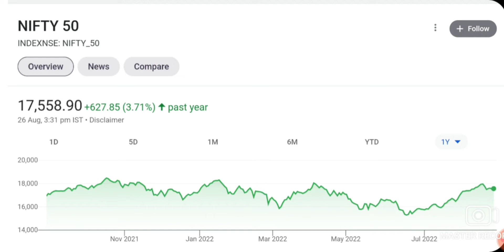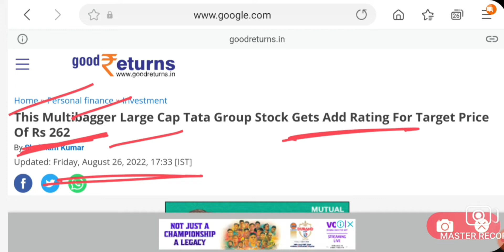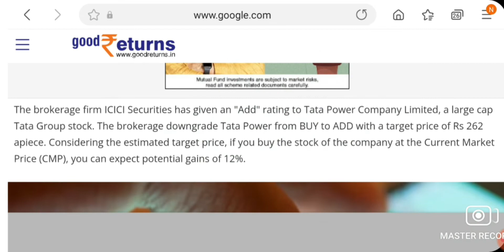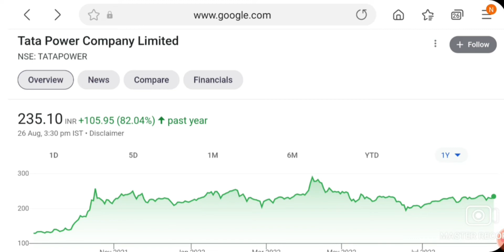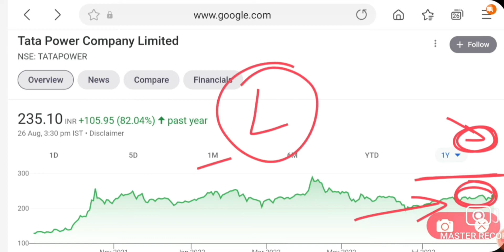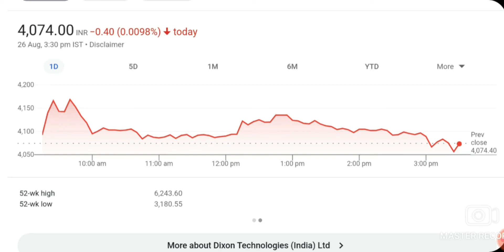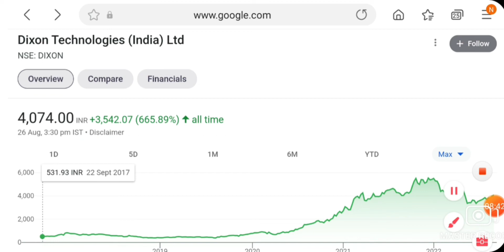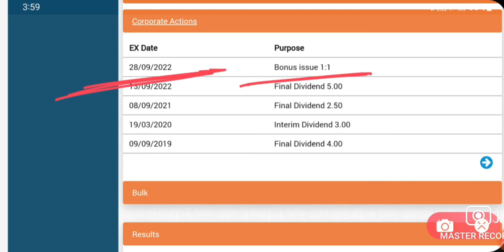TATA POWER SHARE NEWS | DIXON TECHNOLOGY SHARE NEWS | 1:1 BONUS NEWS | STOCK MARKET NEWS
Dalal street week ahead,Latest Share Market News,Latest Share Market Tips,Share market basics for beginners,Smkc,SHARE MARKET PORTFOLIO,STOCK MARKET NEXT WEEK,STOCK MARKET NEXT WEEK UPDATES,NIFTY NEXT WEEK NEWS,SENSEX NEXT WEEK NEWS,NIFTY NEXT WEEK TARGET,BANK NIFTY NEXT WEEK TARGET,INTRADAY TRADING TIPS FOR TOMORROW